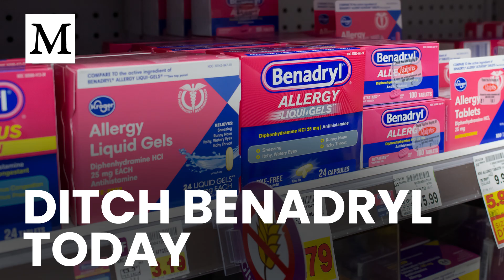Why Benadryl Risks Are Too High Now | Mercola Cellular Wisdom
Feeling foggy after allergy meds? This episode explains why first-generation antihistamines like diphenhydramine can slow reaction time more than alcohol and what safer choices deliver relief without the next-day haze. We break down hospital-grade alternatives and simple nutrition-and-lifestyle steps that support histamine balance.

Timestamps
00:00 Why Benadryl is outdated and risky
01:42 Driving impairment beyond alcohol risk
03:19 Warnings and restrictions for kids and pilots
04:24 ER shift to IV cetirizine for acute care
05:22 Vitamin C and quercetin for histamine balance
06:45 Sleep, movement, stress strategies that work

Follow Dr. Mercola